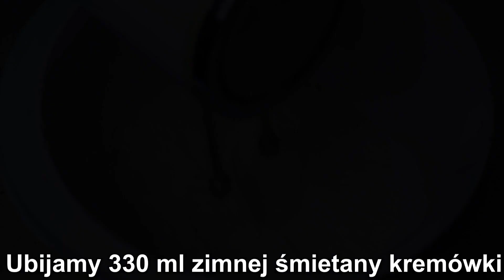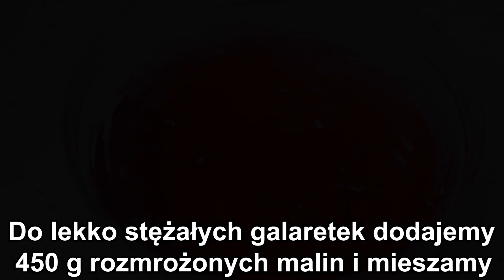😍KOKIETKA - IDEALNE CIASTO MALINOWE - PRZEPIS WYSTRZAŁOWA KUCHNIA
🔴📑PRZEPIS:

SKŁADNIKI NA CIASTO:

6 jajek
szczypta soli
3/4 szklanki cukru
1 i 1/3 szklanki przesianej mąki
1 kopiasta łyżeczka proszku do pieczenia

WYKONANIE:

Do osobnej miski przesiewamy mąkę następnie dodajemy proszek do pieczenia i dokładnie mieszamy.

SKŁADNIKI NA MASĘ ŚMIETANKOWĄ:

1 łyżka żelatyny
1/3 szklanki gorącej wody

330 ml zimnej śmietany kremówki 30% lub 36%
400 g twarogu
1/2 szklanki cukru pudru
2 łyżeczki ekstraktu waniliowego

WYKONANIE:

Do miseczki dodajemy żelatynę. Zalewamy gorącą wodą, mieszamy i odstawiamy do wystudzenia.

Ubijamy zimną śmietanę kremówkę.
Dodajemy twaróg, cukier puder, ekstrakt waniliowy i dokładnie miksujemy.
Następnie dodajemy wystudzoną żelatynę i miksujemy tylko chwilę aż połączy się ze śmietaną.

DODATKOWE SKŁADNIKI:

Około 300 g kakaowych herbatników
400 g masy krówkowej

WYKONANIE:

Sok z cytryny dodajemy do wody i mieszamy.

Z ciasta zdrapujemy skórkę i przekrawamy na pół.
Pierwszą część ciasta nasączamy 1/2 ponczu.

Następnie wykładamy 1/2 masy śmietankowej i rozsmarowujemy.
Układamy herbatniki.
Na herbatniki wykładamy masę krówkową i rozsmarowujemy.
Ponownie układamy herbatniki.
Wykładamy pozostałą masę śmietankową i rozsmarowujemy.
Kładziemy drugą część przekrojonego ciasta i delikatnie dociskamy.
Ciasto nasączamy drugą połową ponczu.

SKŁADNIKI NA GALARETKI Z MALINAMI:

2 galaretki malinowe
800 ml gorącej wody
450 g rozmrożonych malin ( mogą być również świeże maliny )

WYKONANIE:

Galaretki malinowe zalewamy gorącą wodą, dokładnie mieszamy i odstawiamy do lekkiego
stężenia.

Do lekko stężałych galaretek dodajemy rozmrożone maliny i mieszamy.
Wykładamy na ciasto, rozsmarowujemy i wstawiamy do lodówki.